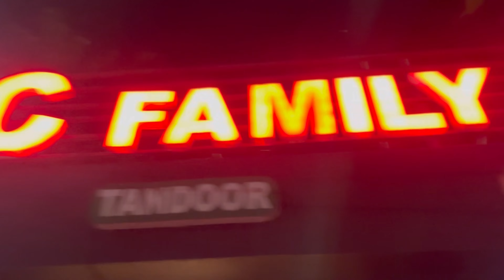4 ଘଣ୍ଟା ଲାଗିଗଲା Cuttack Pahanchibaku 😳||ଏତେ ଜାମ୍ ରେ Struggle କରିକି ଗଲୁ Bali Jatra ବୁଲିବା ପାଇଁ😢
ଏତେ ଭଲ ପାଇବା ଦଉଥିବାରୁ Thank you so much 🙏 ଏମିତି ଭଲ ପାଇବା ଦେଉଥାନ୍ତୁ ଏମିତି ଆଗକୁ ନିୟନ୍ତୁ ଆମକୁ❤️ଆମେ ଚେଷ୍ଟା କରିବୁ ଆଗକୁ ବହୁତ ଭଲ ଭଲ video ବନେଇବା ପାଇଁ🙏
ଆପଣ ମାନଙ୍କ support ବିନା ଆମେ କିଛି ବି ନୁହେଁ.. ଆଜି ଜାହା ବି ଅଛୁ ଆପଣ ମାନଙ୍କ ପାଇଁ❤️…ଆମ Jodi କୁ ଏମିତି ଭଲ ପାଇବା diyantu❤️

Jay Jagannath🙏